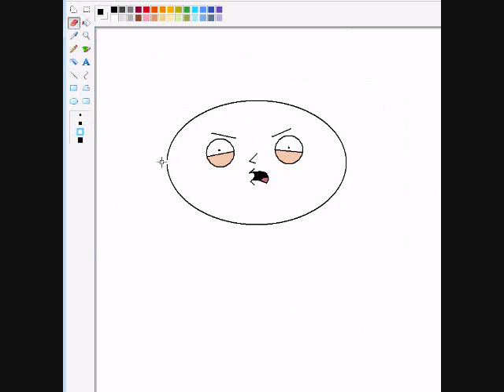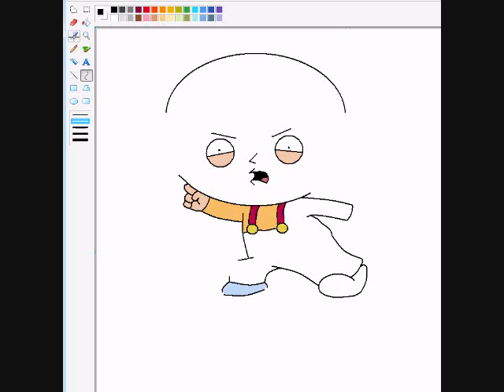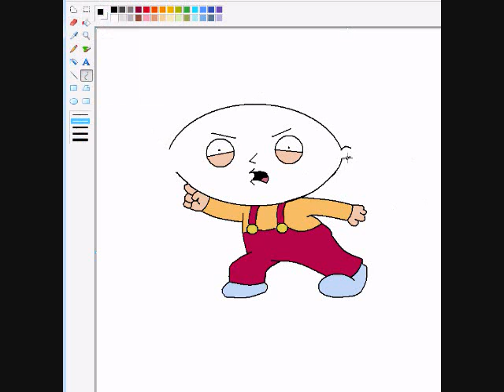Stewie MS Paint